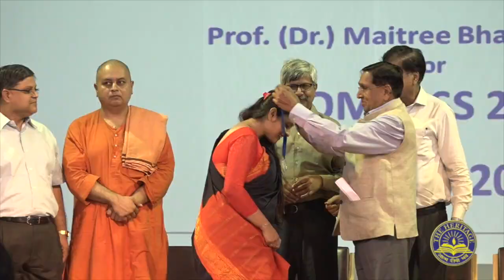Compass 2019 of The Heritage Institute of Technology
Compass 2019 the Induction program of The Heritage Institute of Technology  extended a hearty welcome to the newly admitted 1st year B.Tech. students of 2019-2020.
Padma Shri Prof. (Dr.) Ajoy Kumar Ray, Former Director, IIEST, Shibpur; Swami Vedatitananda Maharaj, Ramakrishna Mission Shilpamandira, Belur Math and Prof. (Dr.) Maitree Bhattacharyya, Director, Jagadis Bose National Science Talent Search (JBNSTS) were the Guests of COMPASS 2019.

Two distinguished Alumni of the Institute Mr. Saurabh Suman Yadav, who ranked 55 in Civil Services Examination (IAS) 2018 and Ms. Manikuntala Mukhopadhyay, recipient of Gandhian Young Technological Innovation Award 2018, were felicitated.

The dignitaries in attendance  were Shri Hari Krishna Chaudhary (Chairman Kalyan Bharti Trust) , P.R. Agarwala (Chairman, HIT) Mr. Pradip Agarwal (CEO, Kalyan Bharti Trust), and Prof.(Dr.) Pranay Chaudhuri, (Principal, HIT) who wished the freshers well.

We wish the young minds the very best as they embark upon their new journey.